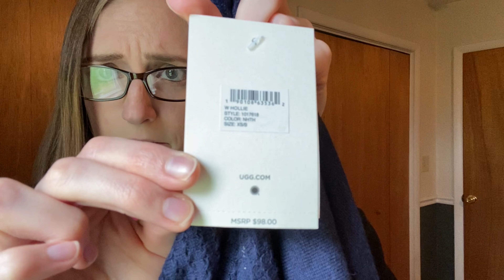Is Niching Down The Best Reselling Strategy? | Death to the Death Pile Thrift Haul - Part 14!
Welcome to the Shire! In this video we will be discussing niches and if specializing in a certain area is the smartest strategy for reselling. The second half of the video will be my last thrift haul of death pile items!

Drop a comment to let me know what kinds of videos you’d like to see!

You can find me on all my platforms at TheCozyShire

Mercari: Use this link to get $10 off your first order!